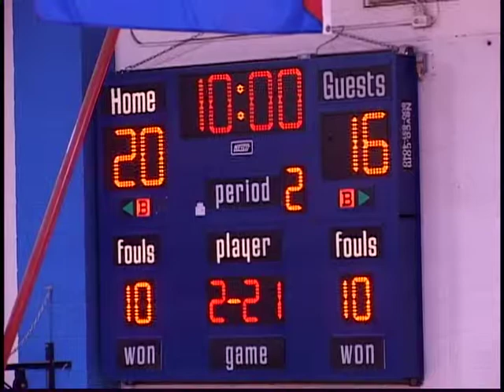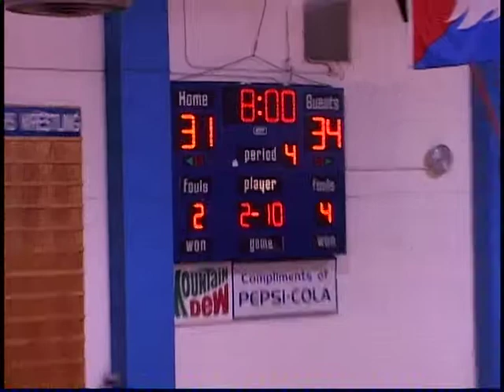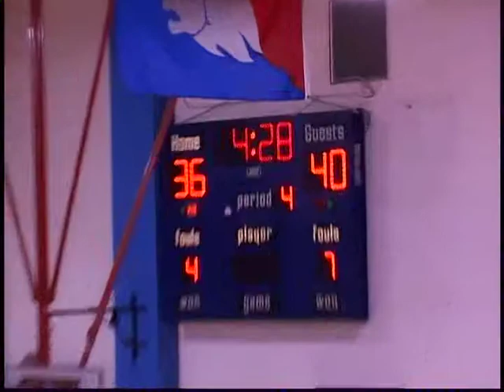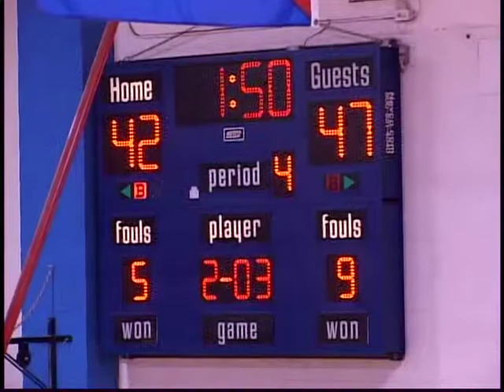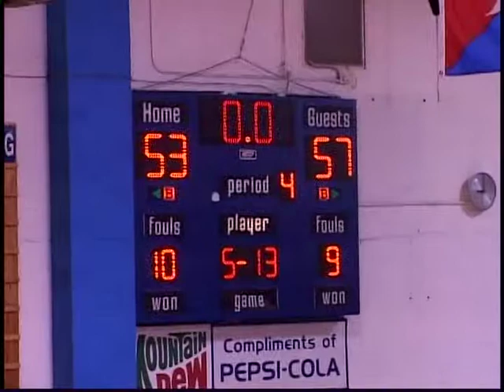Minneapolis High School Lions Boys vs Beloit 2/18/2011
Minneapolis High School Lions Boys Basketball vs Beloit in NCAA League action on February 18, 2011